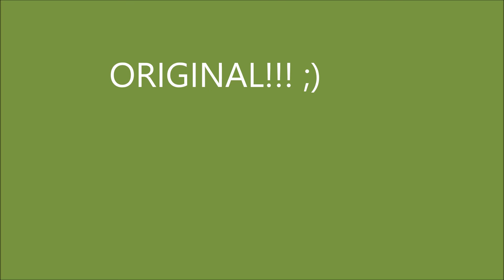"Don't pee on the floor, use the commodore!" (MS TTS Comparisons!)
I thought I'd hop on the dpotfutc train, too, in a different way.